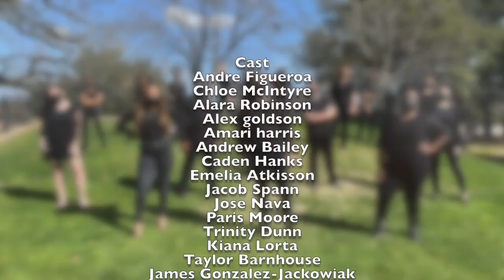Pitch Black, Harker Heights High School - ICHSA South Quarterfinal 5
Soloist: Andre Figueroa & Chloe McIntyre
Vocal Percussion: Jacob Spann
Videography: James Gonzalez-Jackowiak